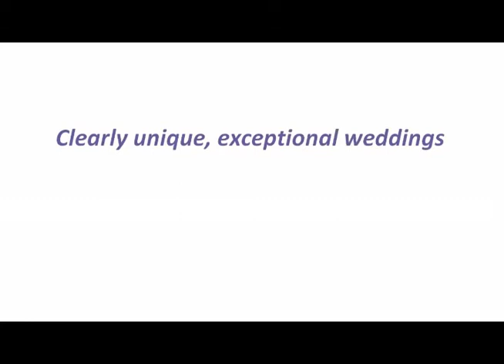Crystal Events - Destination Wedding Video Trailer - Intimate Wedding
This is a video trailer of one of our most beautiful intimate 2012 weddings, planned with love by Crystal Events. In this trailer, there are special moments of this majestic, intimate Japanese wedding - such as the beautiful historic venue, the elegant entertainment and the stunning banquet dinner in the venue's historical interiors.

Crystal Events is the leading wedding planning company in Catalonia since 2007. As Barcelona wedding planners, we specialize in luxurious, clearly unique, exceptional weddings in Barcelona, Girona and throughout all of Spain.

Our philosophy is based on the fact that a wedding is not an event - it is the most important day in a Couples' life, that will reflect each Couples' personal style, preferences, and unique vision about their life.

Please refer to our website for detailed information about our services and more testimonials of other Couples that have been "happily married with us"!

crystalevents.eu